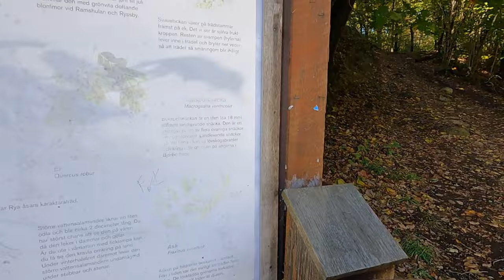Rya Åsar höstpromenad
Här tar jag en promenad i natursköna Rya Åsar i Borås.
Äter lunch och dricker kaffe i solen, njuter av solskenet.